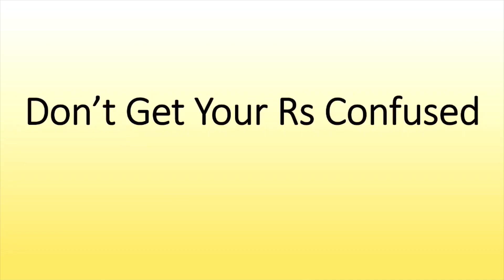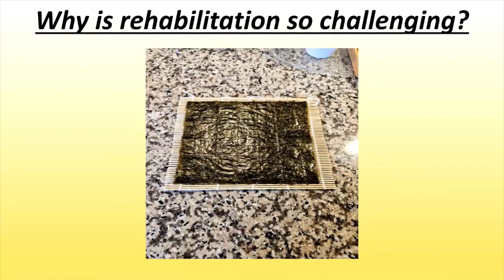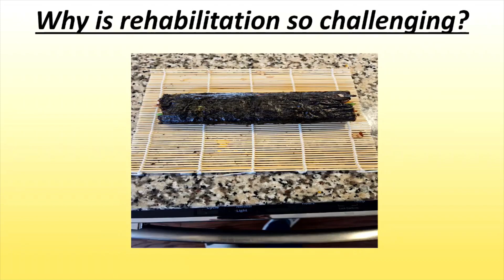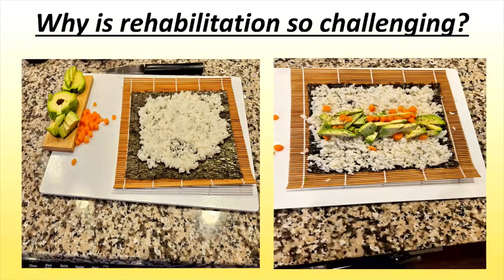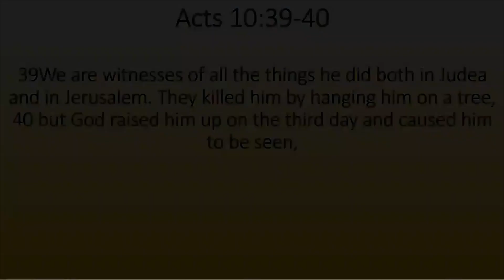Homily – The R Word– March 31, 2024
Rev. Dr. Kendrick. D. Weaver brings the Word from Acts 10: 34-43, 1 Corinthians 15: 1-11